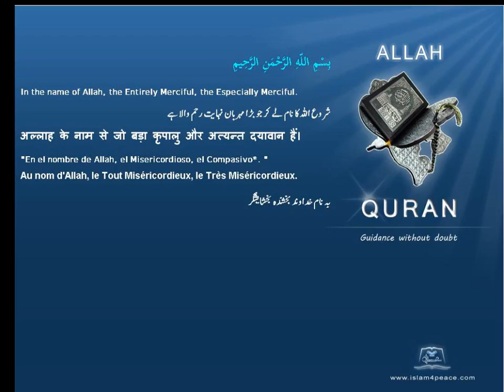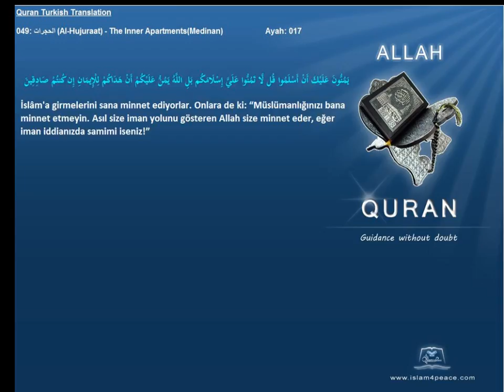Quran Turkish Only 049 الحجرات Al Hujuraat The Inner ApartmentsMedinan Islam4Peace com